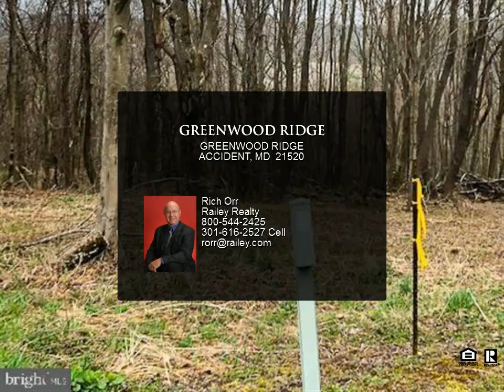GREENWOOD RIDGE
ACCIDENT, MD 21520
$39,500, MLS# MDGA130218

Lot 18 Greenwood Ridge located off Accident Bittinger Road is a 4.17 Acre Perk approved wooded Building lot. Clear the lot for your home and open up some great mountain views!! Electric & Telephone to the lot ready for hookup. Located on a Private Lane with nice Privacy.

Rich Orr
Railey Realty